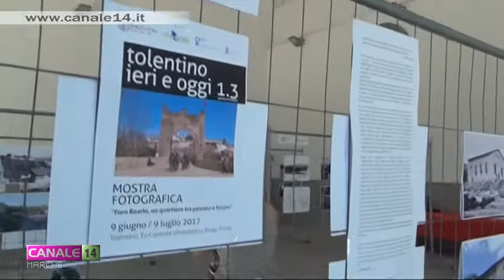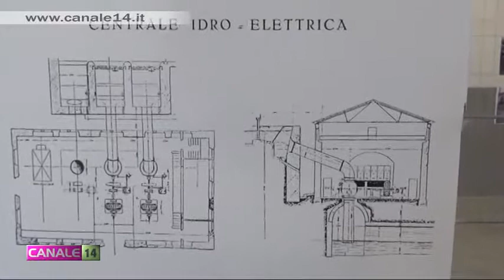Mostra "Tolentino ieri e oggi 1.3" fino a domenica 9 luglio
Sarà visitabile gratuitamente fino a domenica 9 luglio a Tolentino la mostra fotografica allestita nei locali della ex centrale idroelettrica sotto al Ponte del diavolo dal titolo “Tolentino ieri e oggi 1.3. Foro Boario, un quartiere tra passato e futuro”. Il Social Group “Tolentino… c'era una volta” continua così il proprio lavoro di studio e di ricerca, attraverso fotografie e immagini d'epoca, per mettere a confronto la Tolentino di ieri con quella di oggi.